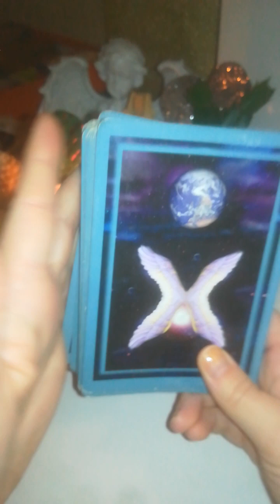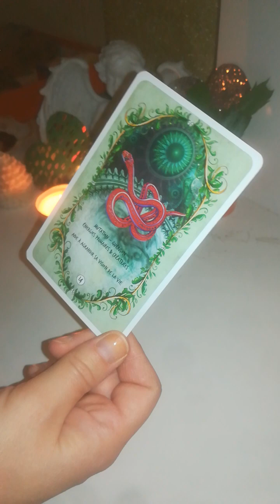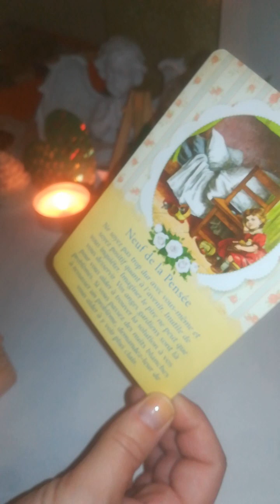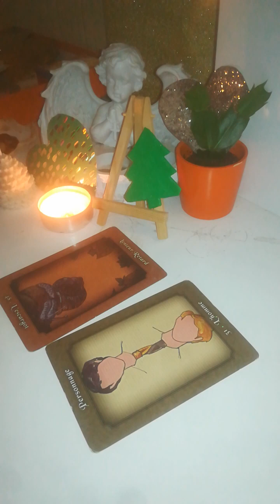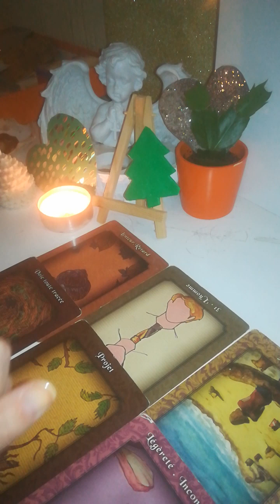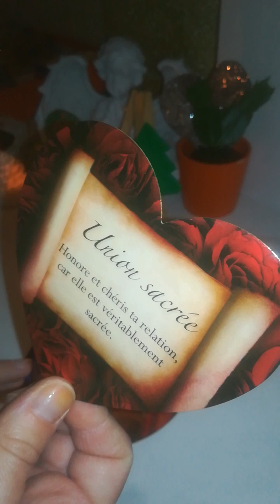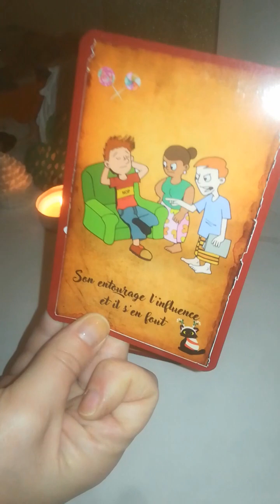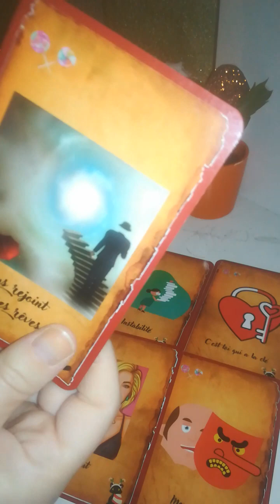09/12/22 proposition déménagement// deux souhaits se réalisent 🎁🎉🧡